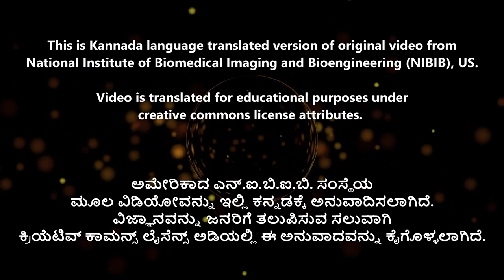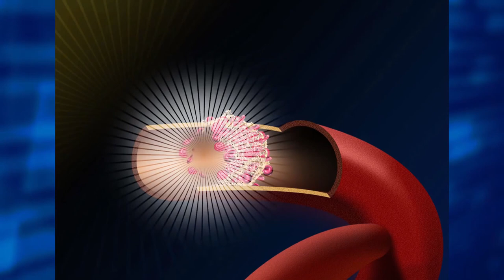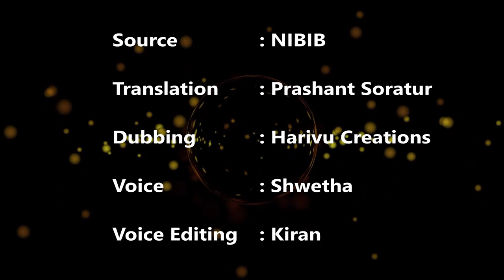ಅಲ್ಟ್ರಾಸೌಂಡ್ ಸ್ಕ್ಯಾನಿಂಗ್ ಹಿಂದಿರುವ ಗುಟ್ಟೇನು? / How ultrasound imaging process works? (Kannada)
This translated video of NIBIB explains technolgy behind ultrasound imaging.